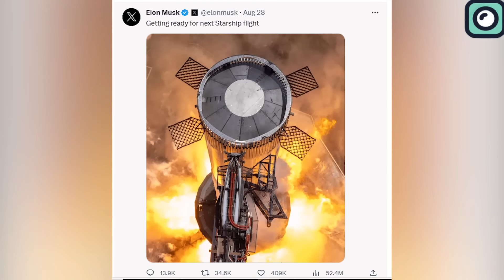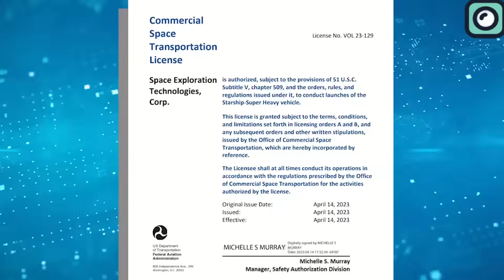Musk Announces The Second Starship Launch Date!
Five months ago, everyone was talking about SpaceX's Starship launch. It was all over the news. People were excited, but things didn't go as planned and there was an explosion over the Gulf of Mexico. Even with that setback, everyone was glued to their screens. If that launch got so much attention, just think how much more excited people will be when they get it right next time.
Recently, Musk expressed confidence in the Starship's second launch. He indicated that the chances of the Starship reaching orbit in its upcoming attempt are significantly higher. Furthermore, he hinted at a possible launch date for the second liftoff.
SpaceX, under the guidance of Musk, has been working tirelessly to make Starship ready for the next orbital launch. About a month ago, Musk hinted at the readiness of the Starship. In a tweet dated September 6th, he informed the world that Starship was launch-ready and only awaiting FAA license approval. This was a significant step for SpaceX, especially given the rigorous tests and modifications the prototype had undergone.
Musk's recent optimism about the upcoming Starship flight isn't just blind confidence. In fact, the SpaceX team has undertaken more than 1,000 modifications to both the Starship and its booster since the last flight.
Recall that on April 20th? Starship's monumental orbital test showcased the union of the S24 and B7 pair prototype. This behemoth, standing at an impressive 120 meters, even surpassed the legendary Saturn 5 rocket in height. But the celebration was short-lived. Within minutes of soaring, a disastrous explosion emerged due to the two stages of the Starship failing to part ways, leading SpaceX to make the tough call of detonating it over the Gulf of Mexico.
A primary concern from that April flight was the malfunctioning separation system. But SpaceX didn't just sit on its laurels. They unveiled the "hot staging mechanism." This clever solution involves a vented ring placed between the two stages, allowing the second stage to ignite sooner without causing harm. This innovation alone significantly boosts the chances of a successful flight.